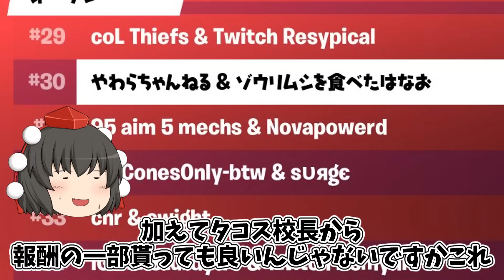【逆転】嘘だろ、、海外のデュオ大会で1v2クラッチを決めまくってまさかの展開に、、【フォートナイト】【ゆっくり実況】【チャプター3】【シーズン4】【デュオ大会】【GameWith所属】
海外の大会、楽しいです

使用曲
nons works様
DOVA-SYNDROME様